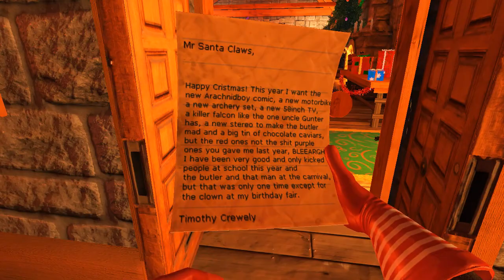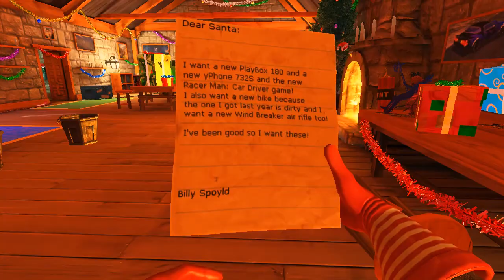Viscera Cleanup Detail: Santa's Rampage | Part 4 | Chunk in the Fire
cleaning up viscera in great detail